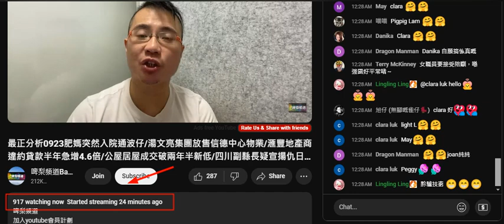20240923 最正分析打女人偷錢賊林匡正返到劏房就除咗借返嚟件最新款理文波衫，窄到仆街縮晒上去，梗係要快啲除，咪一陣掙爆賠唔起，換咗件港隊白色「波衫」。咁咪證明係借返嚟。所謂睇外媒，其實係睇翻譯版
將篇翻譯中文版照讀，仲咁撚大聲英國金融時報

直播咗差唔多半個鐘收視1000都無